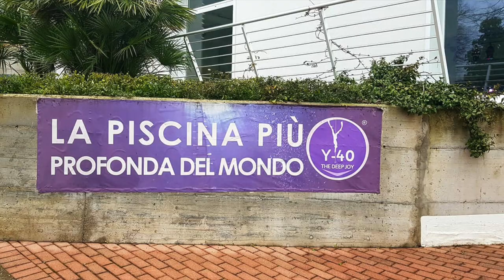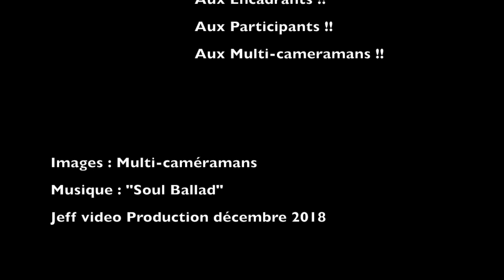Stage Apnee Y-40 // Umberto Pelizzari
Stage apnée Piscine Y-40 (Italie) avec Umberto Pelizzari et le superbe staff d'encadrants ;-)
Décembre 2018